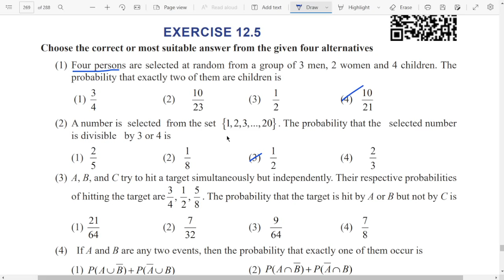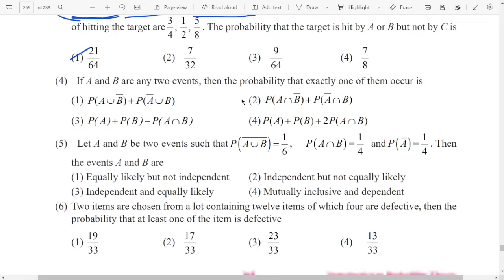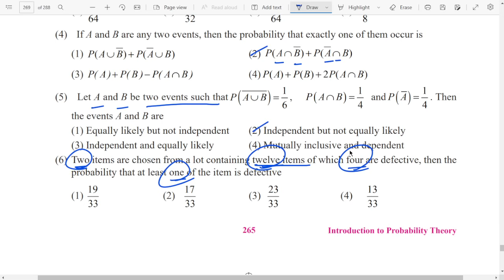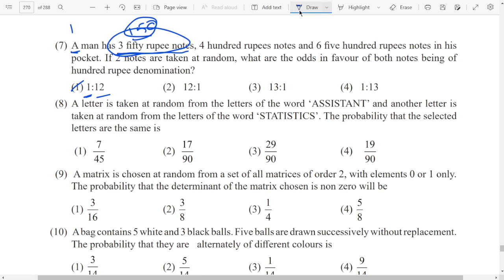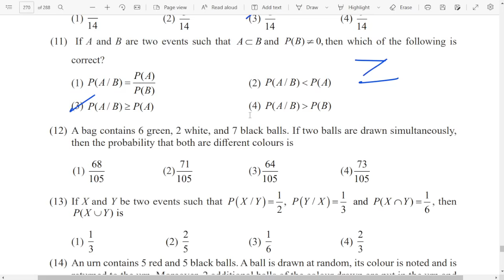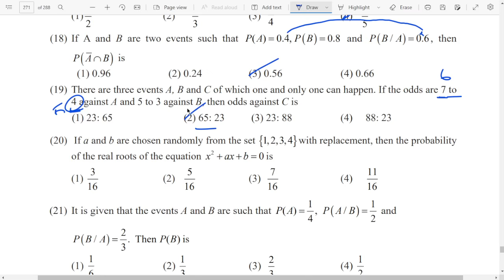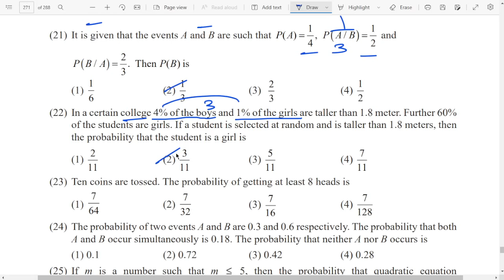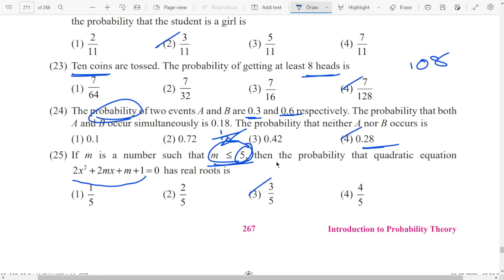11th Maths 🔥 One Marks Shortcuts 🔥 Chapter 12